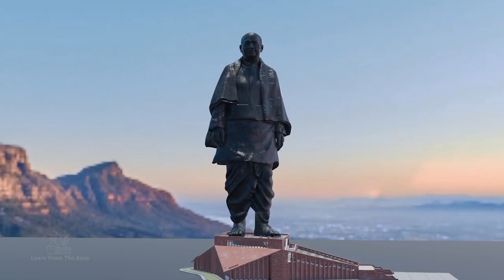Tallest Statues in The WORLD "3D size comparision"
From the Statue of Liberty and Sendai Daikannon to the tallest statues in the world! For this video, we have created a 3D size comparison to visualize the largest statues in the world. We hope you enjoy it! :)